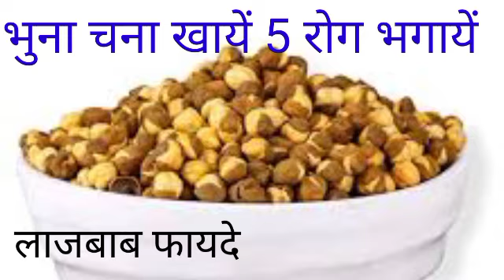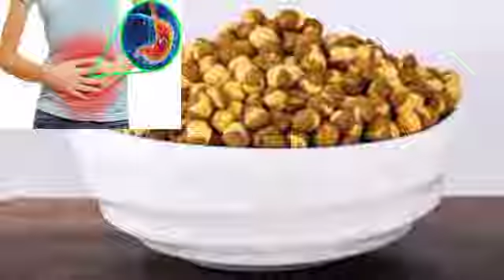भुना चना खाने के 5 चमत्कारिक फायदे | एक मुठ्ठी चना ही काफी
भुने चना खाने के बेहतरीन फायदे, 5 रोगों में गजब का फायदा,बस एक मुठ्ठी भुना चना ही काफी है
भुना चना खाओ 5 रोग भगाओ
5 रोगों में गजब का फायदा भुना चना